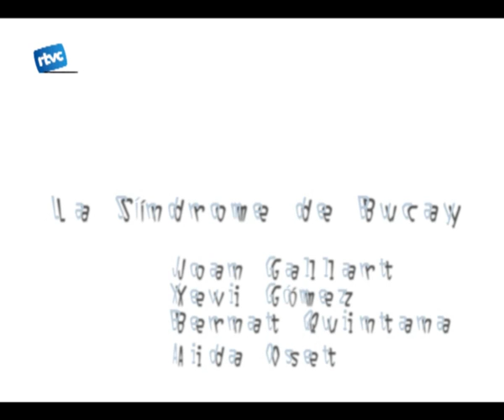L'entrevista. La Síndrome de Bucay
Entrevista amb els actors de la companyia Donsamí magradrat que han presentat aquest cap de setmana La síndrome de Bucay al Centre Cultural.